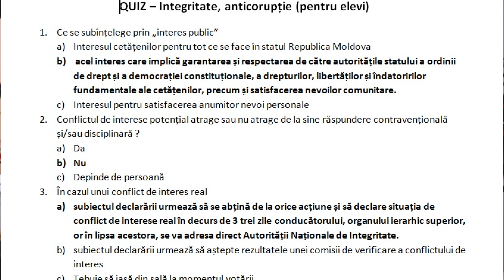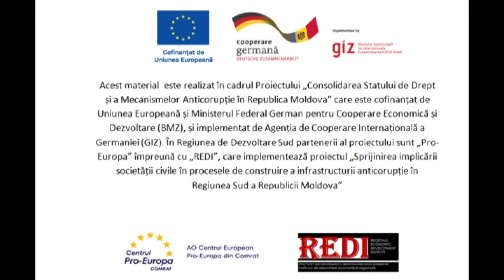Tinerii împotriva corupției în educație - reportaj TV din LT Mihai Eminescu, Căușeni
Reportaj TV Tinerii impotriva coruptiei in educatie LT Mihai Eminescu, Causeni
Două echipe de liceeni din LT Mihai Eminescu din orasul Causeni au dezbătut tema- Exista sau nu coruptie in Educatie. O echipă afirmatoare și una negatoare (format Karl Popper) au venit în fața celor prezenți cu argumente pro și contra, date statistice, studii de caz, articole din legislația pe domeniu. Pînă la urma, echipa afirmatoare, a învins echipa negatoare.
Participantii dezbaterilor publice s-au  încadrat si într-o competiție de cunoștințe privind prevenira coruției în domeniul învîțămîntului. Este vorba de un Quiz organizat de AO Prospect din Cimișlia pentru tinerii din din LT Mihai Eminescu din orasul Causeni în cadrul „Campaniei de informare și conștientizare privind prevenirea corupției în regiunea Sud”.
Participanții s-au ales cu tricouri, seturi de cărți și diplome, au devenit mai informați la compartimentul prevenirii corupției in domeniul Educației.
 Activitatea a fost organizată de AO Prospect Cimișlia. Proiectul „Consolidarea Statului de Drept și a Mecanismelor Anticorupție în Republica Moldova” este cofinanțat de Uniunea Europeană și Ministerul Federal German pentru Cooperare Economică și Dezvoltare (BMZ), și implementat de Agenția de Cooperare Internațională a Germaniei (GIZ). În Regiunea de Dezvoltare Sud partenerii al proiectului sunt „Pro-Europa” împreună cu „REDI”, care implementează proiectul „Sprijinirea implicării societății civile în procesele de construire a infrastructurii anticorupție în Regiunea Sud a Republicii Moldova”. AO „Prospect” este beneficiar al Programului de Granturi Locale al Uniunii Europene și al Ministerului Federal German pentru Cooperare Economică și Dezvoltare (BMZ) și implementează proiectul „Campanie de informare și conștientizare privind prevenirea corupției în regiunea Sud”.